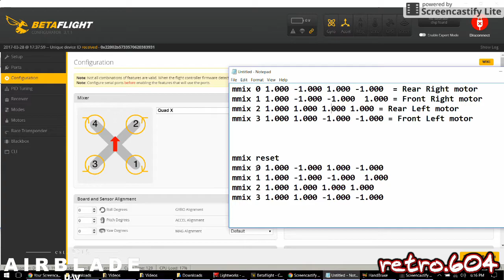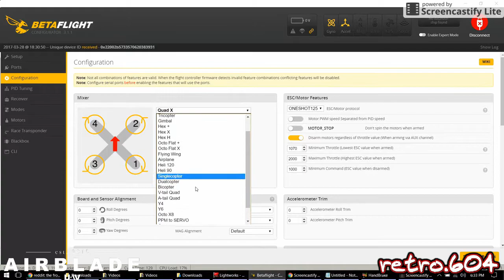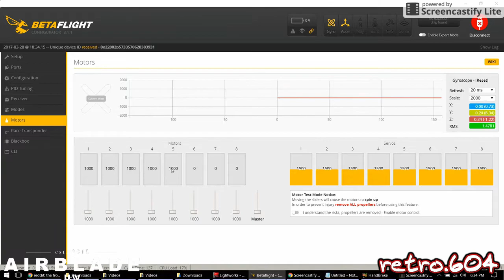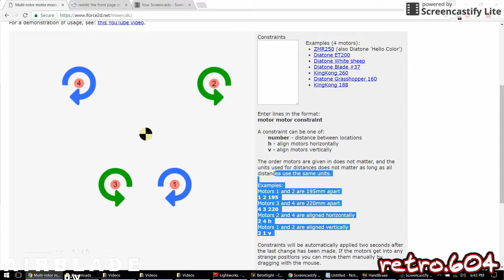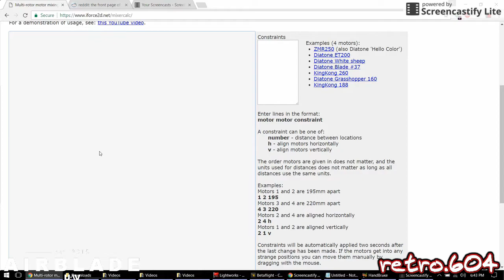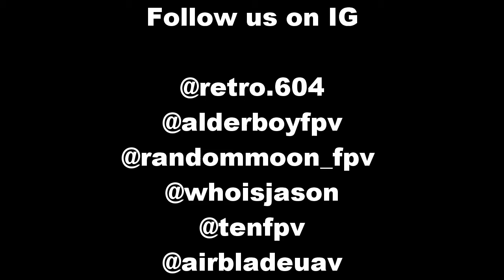MMix Tutorial - Motor Ports and Locations.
There are a few guide about this online, but they are kind of confusing.  It's not hard at all to fix issues using mmix.

Motor Chart (QUADX)

mmix 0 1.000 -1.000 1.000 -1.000  = Rear Right motor
mmix 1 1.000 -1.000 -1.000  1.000 = Front Right motor
mmix 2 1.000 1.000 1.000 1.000 = Rear Left motor
mmix 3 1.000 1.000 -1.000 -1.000 = Front Left motor

Base MMIX Settings

mmix reset
mmix 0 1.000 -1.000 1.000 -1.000
mmix 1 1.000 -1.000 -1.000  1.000
mmix 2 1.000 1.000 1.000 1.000
mmix 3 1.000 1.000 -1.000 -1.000

IForce MixerCalc